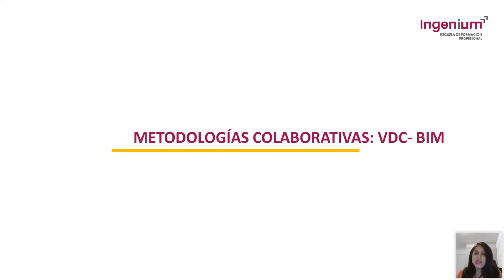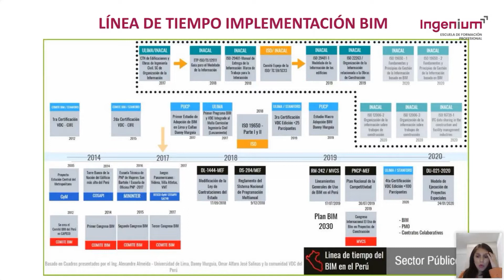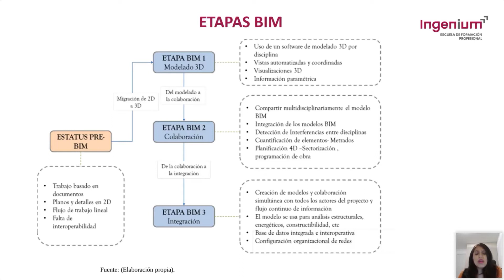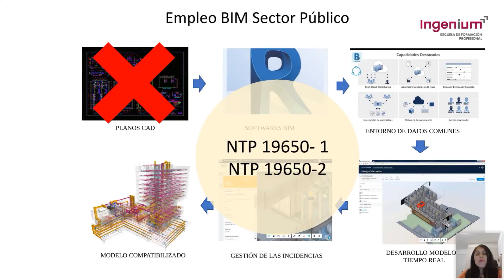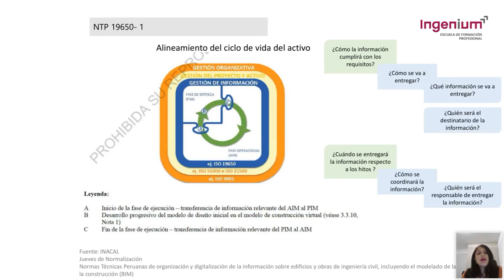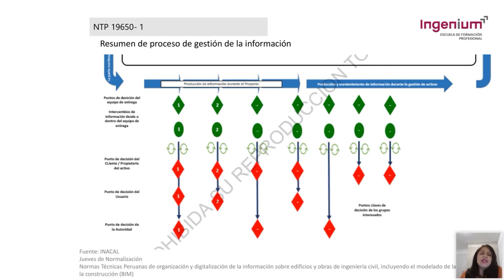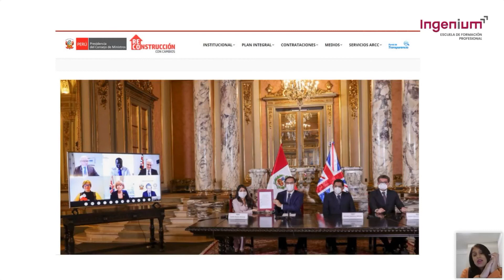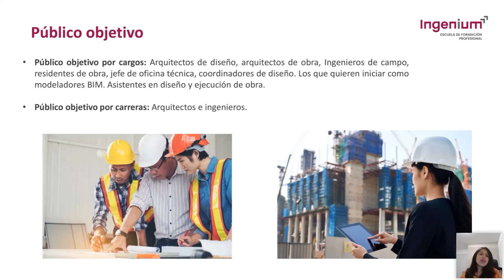Webinar: Implementación BIM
📢 Visualiza nuestro webinar: “Implementación BIM” en donde la👷‍♀️ Arq. Lizzet Macedo hablo sobre el BIM y su acogida en el mercado laboral, su importancia a diferencia de años atrás, impartió conocimientos sobre las metodologías colaborativas VDC - BIM.